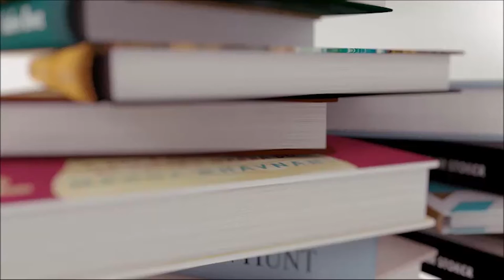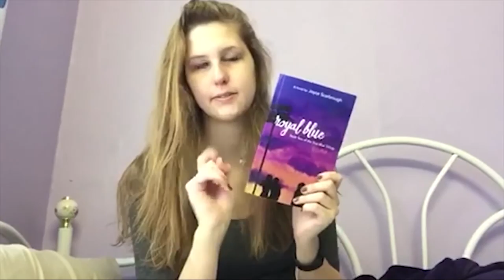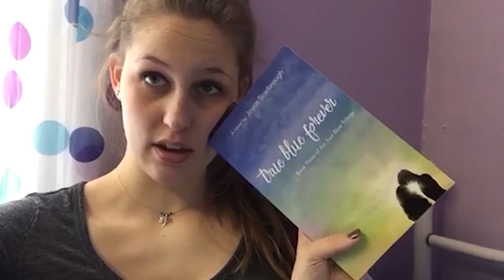Rants on Rants | Vlogmas 2016 - Day 7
Lol... when this uploads I'll be writing my exam... God help me